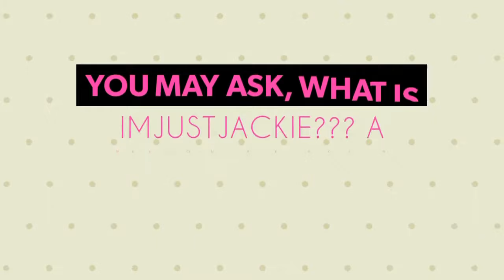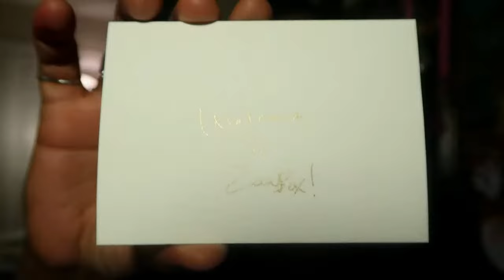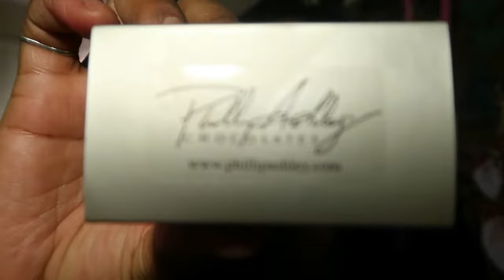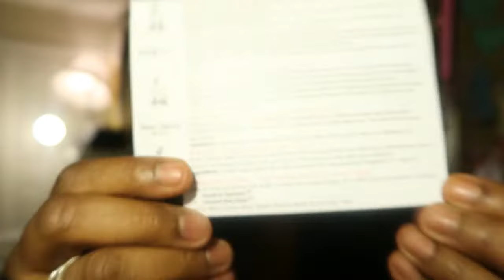ZaaBox (Black Owned Subscription Box)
ZaaBox is a monthly membership that brings you luxurious all-natural spa bath and body products from 100% black-owned boutique sellers and artisans.

im_just_jackie